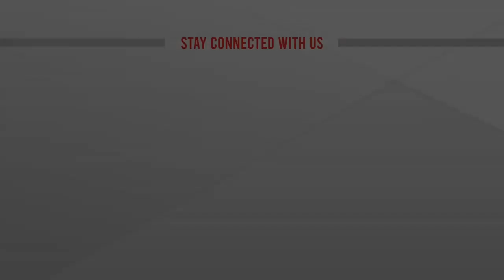মানিকগঞ্জে শেখ কামালের জন্মবার্ষিকী স্মরণে প্রীতি ক্রিকেট | ATN News